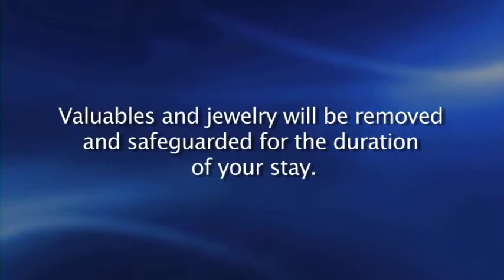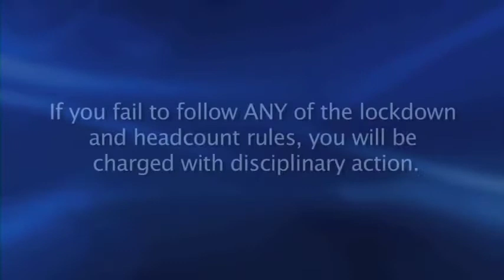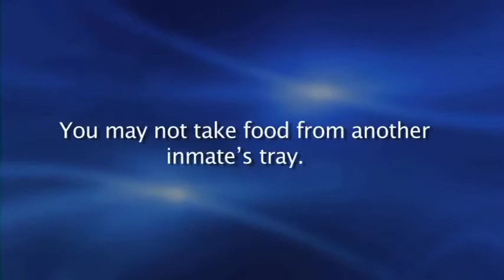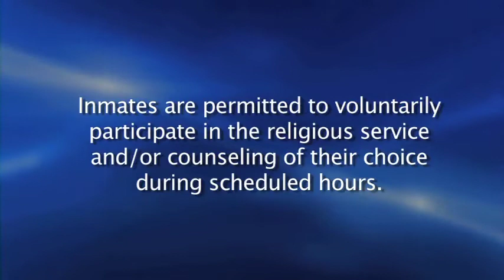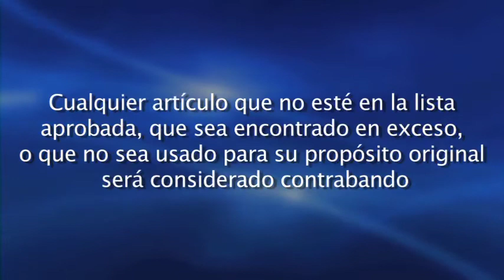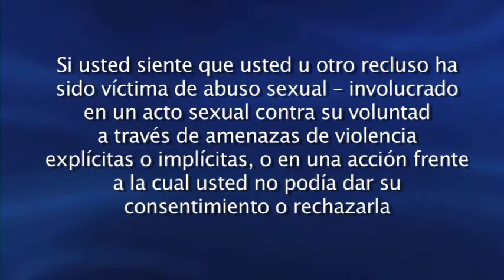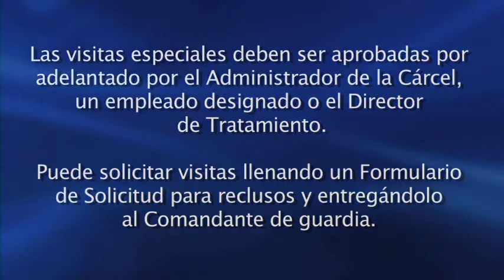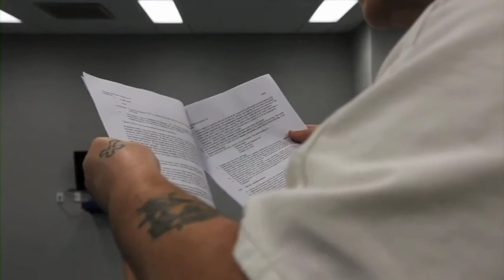Orentation WTRJ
Brief on what to except when you come to jail